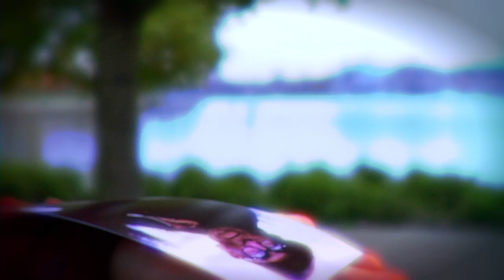Leela Gilday - Aboriginal Music Week epk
Leela Gilday
Aboriginal Music Week 2011
Concert Details
Thursday, November 3, 2011
West End Cultural Centre
7pm doors, 730pm music
Families Welcome